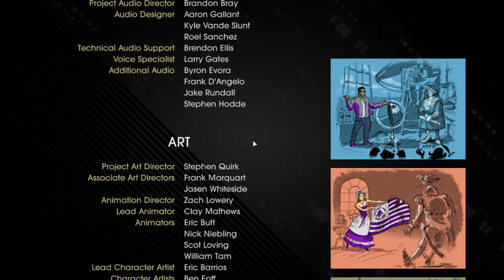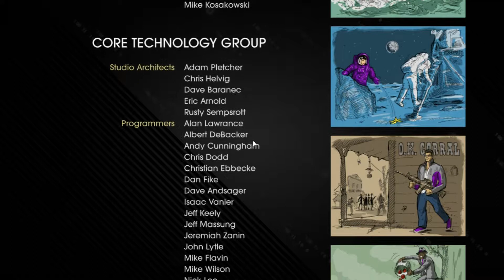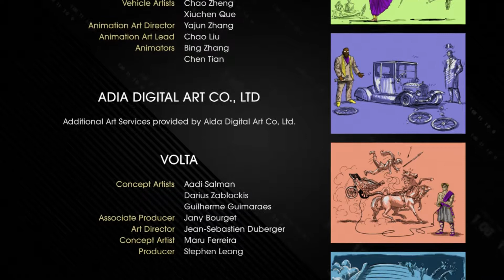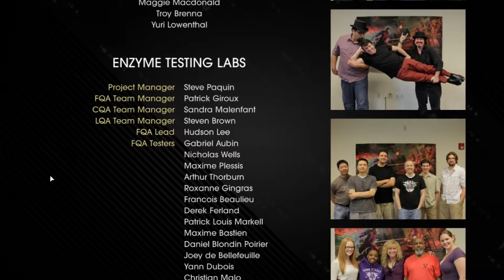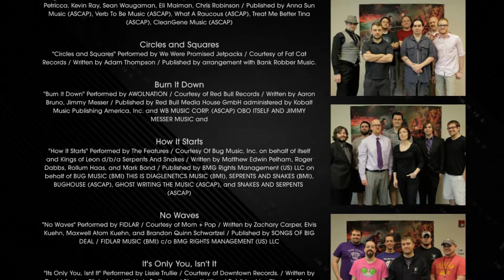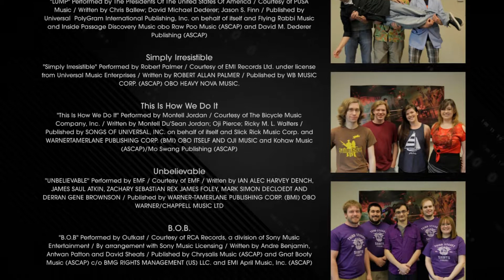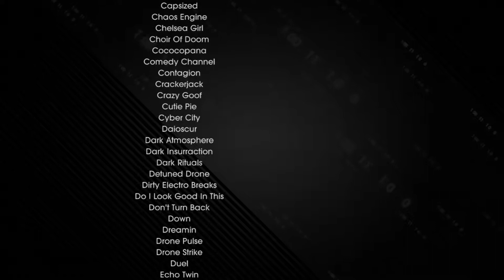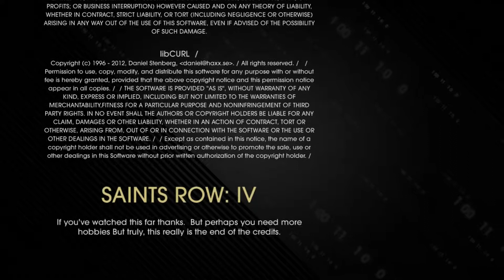Let´s Play Saints Row 4 [HD/Blind/German] - #131 FINALE: Der neue Imperator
Mit unserem neuen Poweranzug gehts nun endlich zu Zinyak.
Der Weg zu ihm ist zwar noch mit Todeslasern gespickt, durch die wir erst noch durch müssen, aber das passt schon :D
Auch wenn Zinkay uns mit ner fetten Stahltür aufhalten will, zerstören wir einfach die Energieversorgung und schweben weiter. Unglücklicher Weise haben wir wohl etwas zu viel Power gegeben, denn auf dem letzten Weg fliegen uns die Schiffstrümmer um die Ohren.
Nun heißt es nur noch gegen Zinyak bestehen.
Da er in unserem Poweranzug keine Chance gegen uns hat zieht er sich in seinen fetten Roboter zurück und das macht die Sache doch wesentlich interessanter!
Wie wird dieser Kampf wohl ausgehen :P